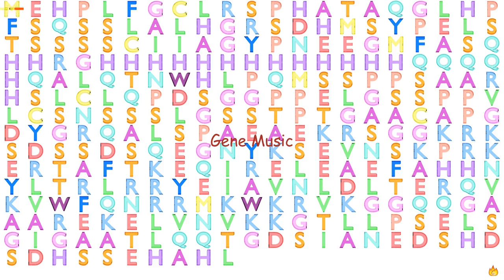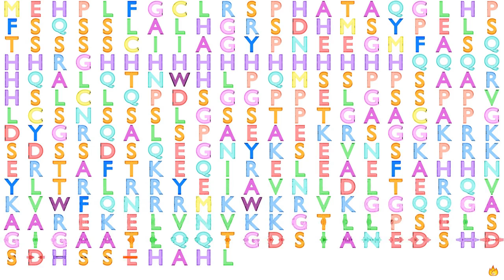Gene Music using Protein Sequence of MEOX2 "MESENCHYME HOMEOBOX 2"